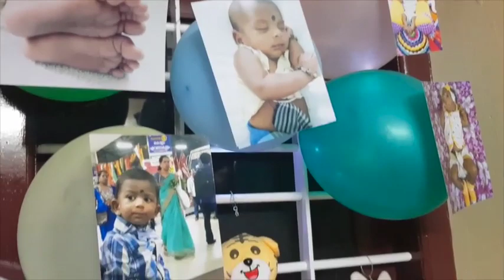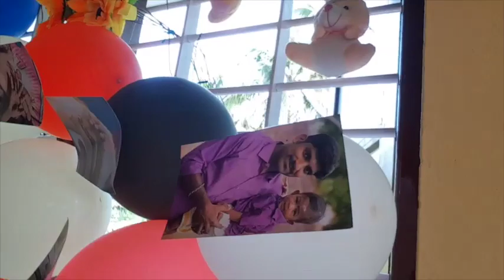Kutti Pokkisham | வருக! வருக! | Vicky's Home | Happy New Year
இப்படிக்கு,
விக்கி.